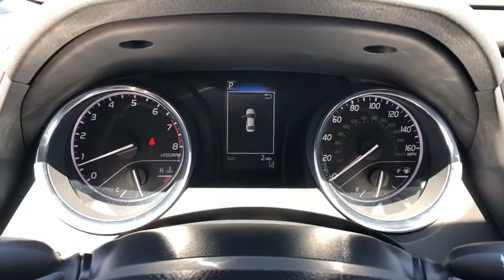2020 Toyota Camry at Puente Hills Toyota. Servicing Claremont, West Covina, Diamondbar, Rowland Heig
Aqua New 2020 Toyota Camry available in City of Industry, California at Puente Hills Toyota. Servicing the Claremont, West Covina, Diamondbar, Rowland Heights, Hacienda Heights, La Puente, CA area.

2020 Toyota Camry SEbr2.5L I4 DOHC 16Vbr28/39 City/Highway MPGbrBlack Cloth. . Welcome to the House of YES! We have a HUGE selection were family owned and operated were known as the peace-of-mind dealership and we make it FUN to buy a car. One visit and you will be a customer for life!